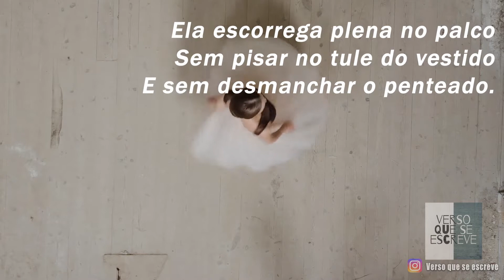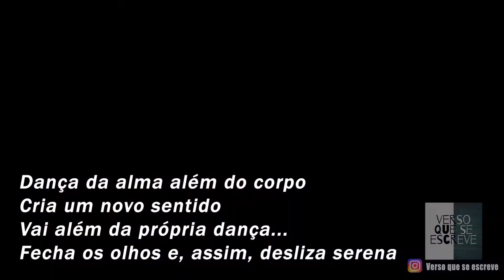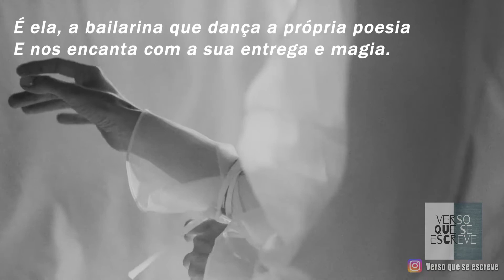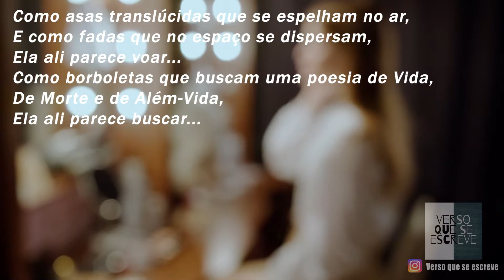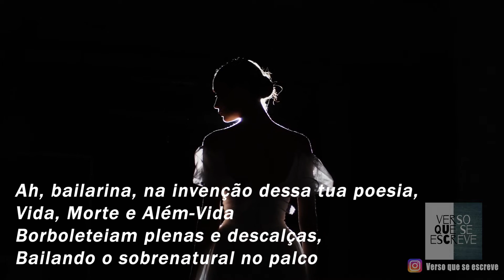Encantador poema de Ana Paula Borges - A dança (Poemas dos Inscritos) | Verso que se escreve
Poema de Ana Paula Borges, do canal "Poetisa que fala"!

A dança

"Bailarina das poesias esvoaçantes
Baile e vida se conjugam...
Ela escorrega plena no palco
Sem pisar no tule do vestido
E sem desmanchar o penteado.
Dos olhos deságuam lagos de alegria
Sem borrar a maquiagem
E sem revelar que errou os passos...
Surpreende a todos com a sua postura.

Laços de ternura emolduram sua face
E a leveza do silêncio paira no ser
Dança da alma além do corpo
Cria um novo sentido
Vai além da própria dança...
Fecha os olhos e, assim, desliza serena
Num casamento de sons, letras e giros
Em jogos com palavras e passos etéreos...

É ela, a bailarina que dança a própria poesia
E nos encanta com a sua entrega e magia.
Captura os passos que deixou escapar.
Um a um, nesse chão de purpurina
Espalha o brilho pelo ar sem fim
E ao girar, compete com as fadas,
Pois seu rodopio em flashs
Pode ser breve ou eterno
Depende de quem o capturar.

Como asas translúcidas que se espelham no ar,
E como fadas que no espaço se dispersam,
Ela ali parece voar...
Como borboletas que buscam uma poesia de Vida,
De Morte e de Além-Vida,
Ela ali parece buscar...

Dançarina das palavras feitas de ballet
Segura as sapatilhas que escaparam
E descalça, não perde o equilíbrio.
Ah, bailarina, na invenção dessa tua poesia,
Vida, Morte e Além-Vida
Borboleteiam plenas e descalças,
Bailando o sobrenatural no palco
Encantando a platéia que sorri
E aplaude a própria poesia
Reverberada em ti."

Outro poema cheio de sensibilidade para a nossa Playlist dos Inscritos ❤  Muito obrigada, Ana, por acompanhar o nosso canal e enviar a sua poesia pra gente! Esperamos que tenha gostado do vídeo, nós adoramos ter o seu poema por aqui!

Comentem o que acharam e conheçam o trabalho da autora no Poetisa que fala e no blog

LIVRO DE POEMAS
Thaís Abreu de Araújo

↠Curta! Comente!
↠Compartilhe!

*Imagens disponíveis no Pexels